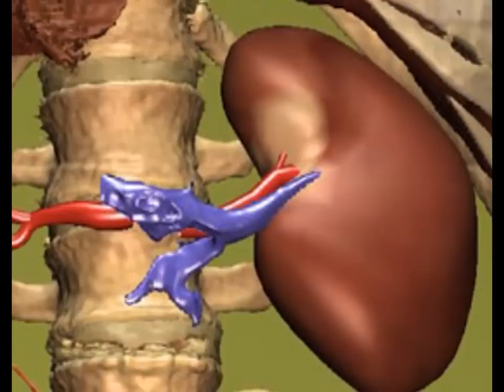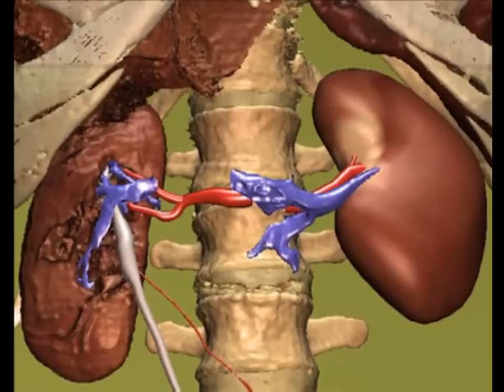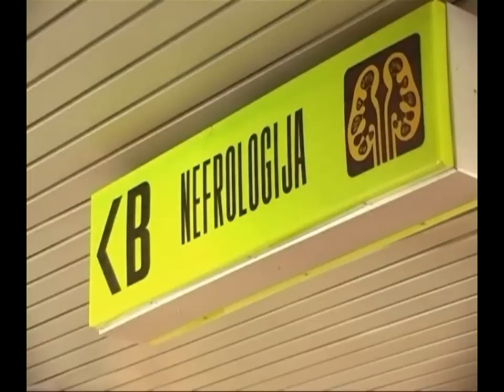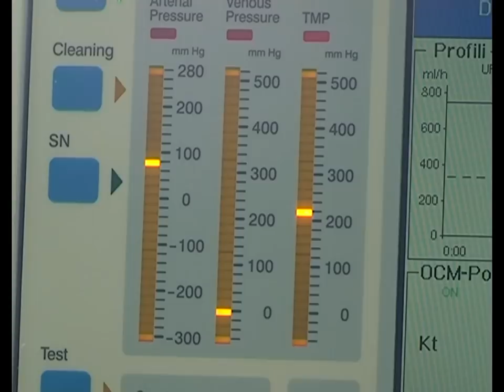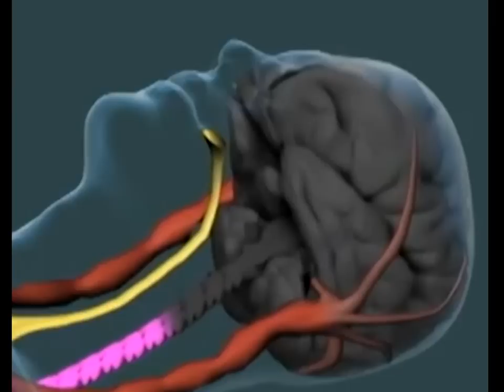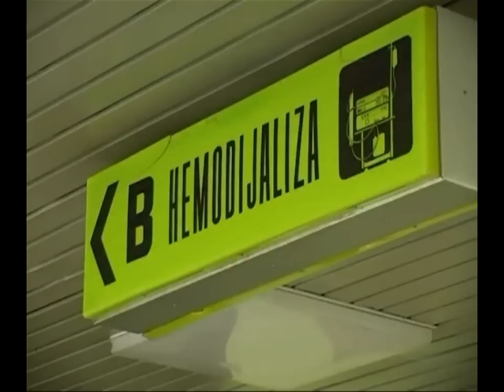ZDRAVLJE - Transplantacija bubrega - 18.03.2013